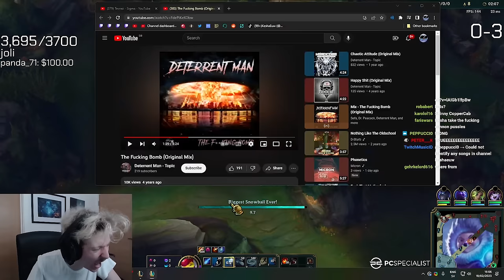THE AP NUNU CHALLENGER GRIND IS MAKING ME LOSE MY MIND